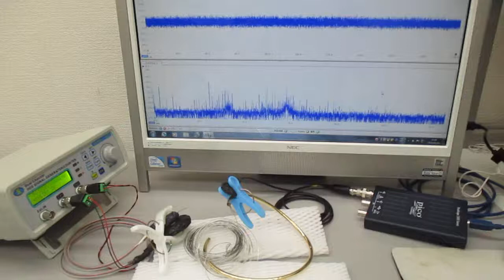線材の音響特性を利用した超音波発振制御技術（スイープ発振とパルス発振） ultrasonic-labo